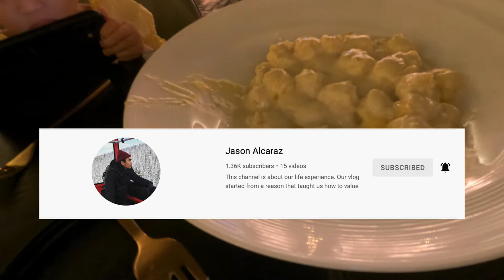S2V7: HELL'S KITCHEN SOCAL | RA BIRTHDAY VLOG PT 2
MILK CARTON WATER BOTTLE:

YESSTYLE.COM

CAMERA USED:

FOLLOW HAPPY HUES, HAPPY YOU LONGBEACH
-Official Retailer of HHHY in California

FOLLOW KBYN.LA
- Filipino owned street wear pieces bases in LA

GOD IS GOOD ALL THE TIME AND ALL THE TIME GOD IS GOOD!